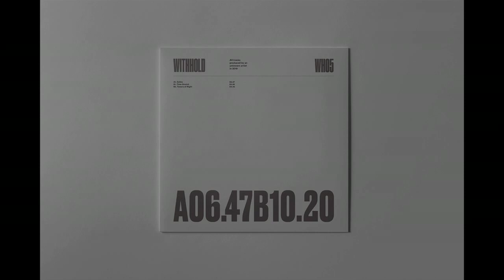Unknown Artist -- Selkie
Withhold Label - WHO5
artist: Unknown artist
label: Withhold
track: Selkie
Vinyl 12'

2020